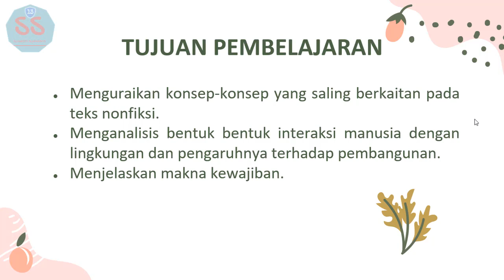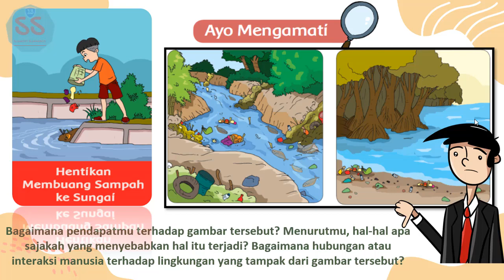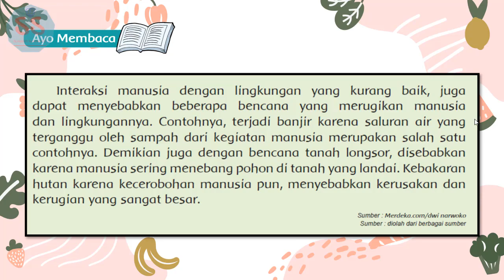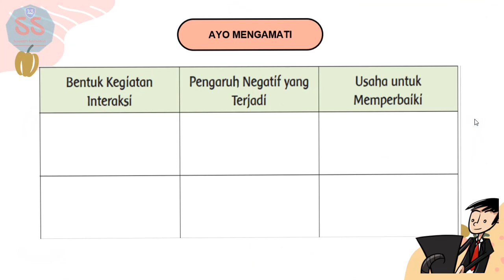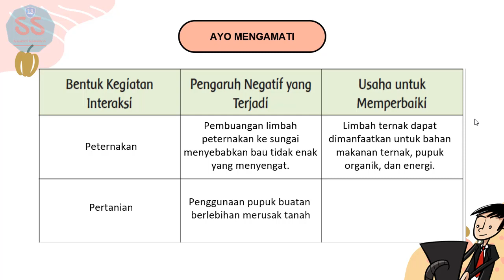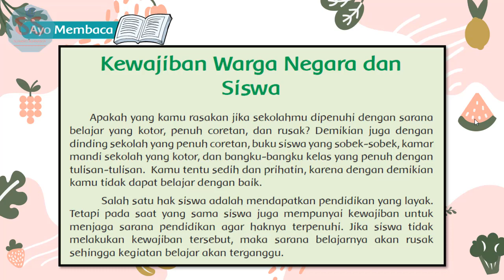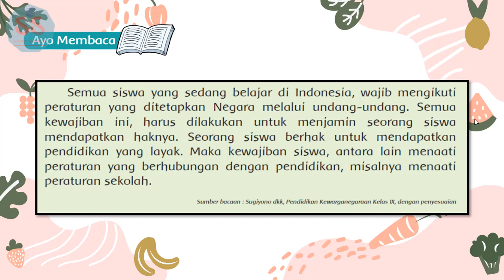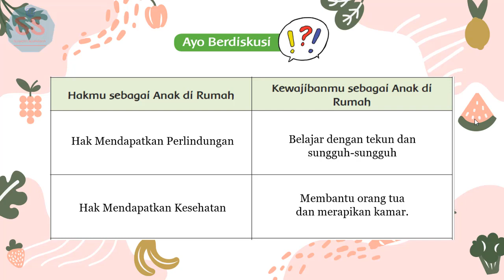Kelas 5 Tematik : Tema 6 Subtema 1 Pembelajaran 4 (Panas dan Perpindahannya)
Video Pembelajaran dan Bahan Ajar Kelas 5 Sekolah Dasar

Tema 6 (Panas dan Perpindahannya)

Subtema 1 (Suhu dan Kalor)

Pembelajaran 4

1) Sumber Belajar : Buku Tematik Pemerintah Kurikulum 2013 Tema 6 Kelas 5 Revisi 2018

2) Media : Power Point (Slidesgo, Flaticon, Freepik, dan Stories)

3) Editing : Camtasia

Link download bahan ajar tersedia di dalam video ini.

Semoga bermanfaat untuk pendidikan Indonesia.

Terimakasih.